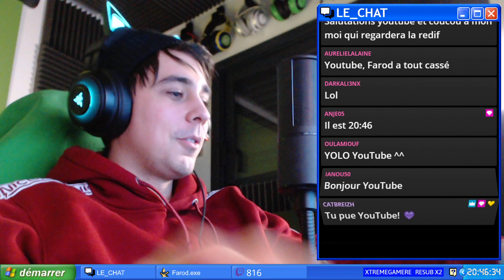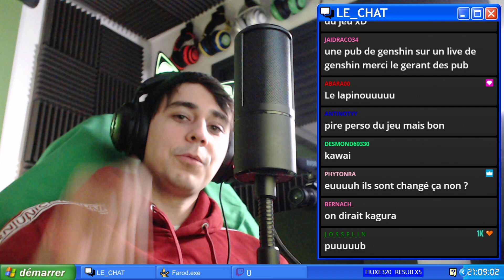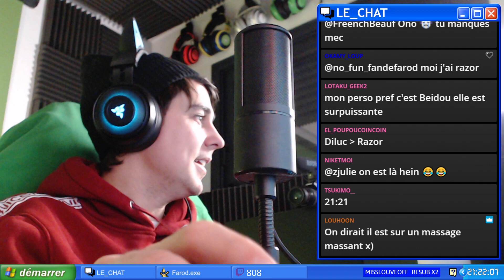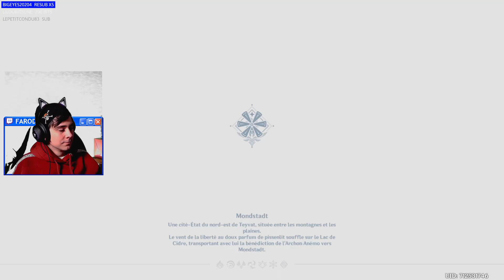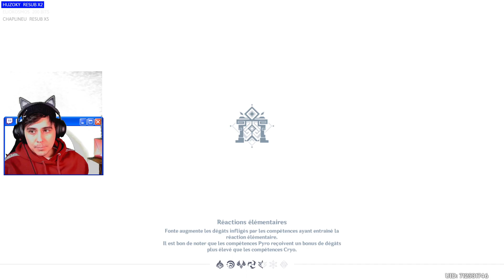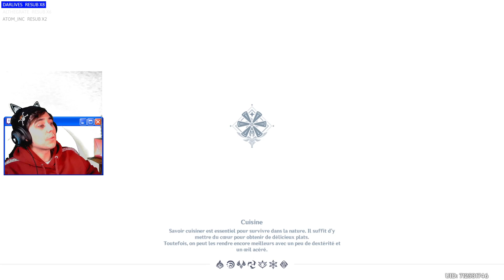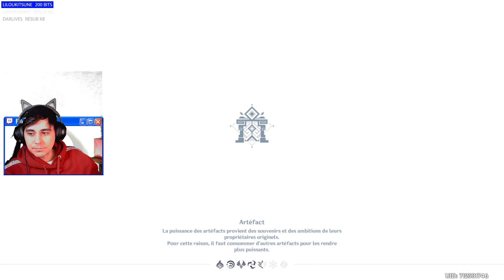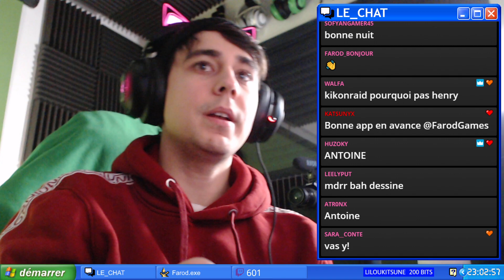Waifu waifu waifu waifu waifu waifu waifu waifu waifu waifu waifu waifu waifu waifu waifu waifu